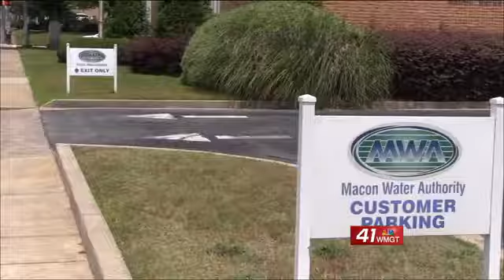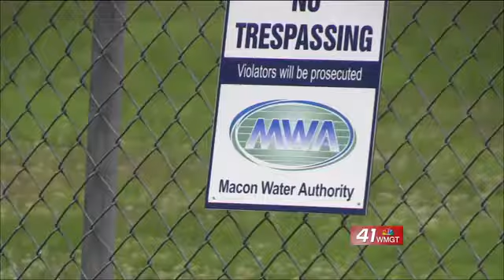Macon Water Authority District 1 candidates prepare for run-off election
Another big race on the ballot is for the Macon Water Authority District One seat.